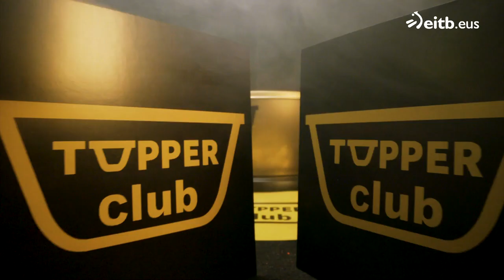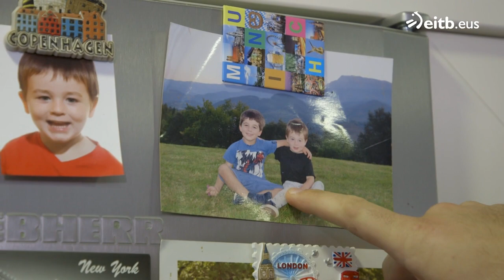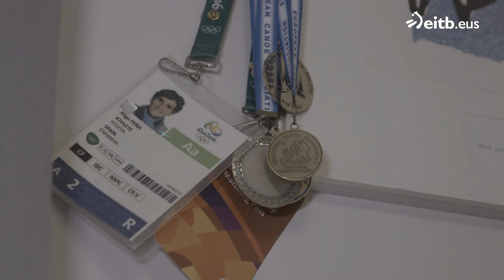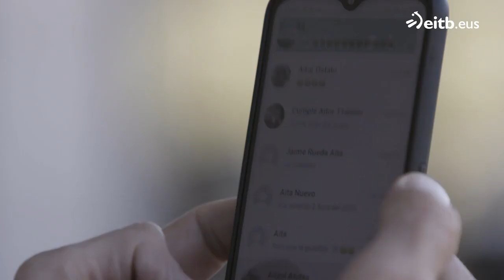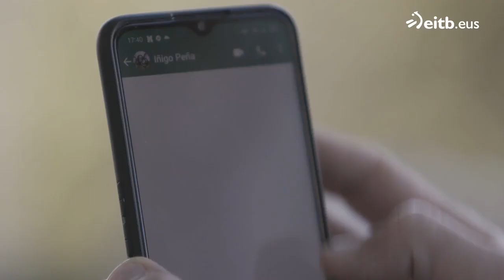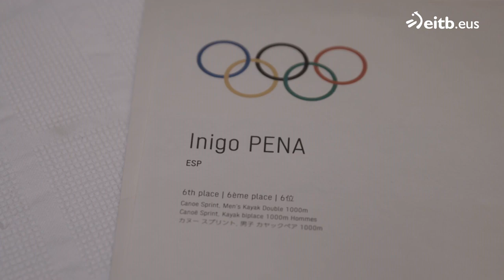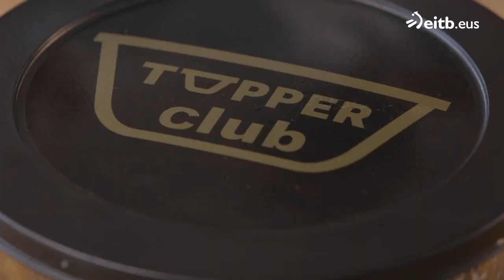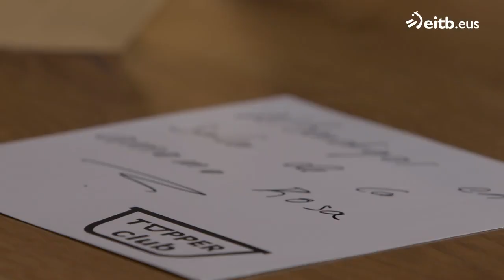TUPPER CLUB: Recetas healthy con label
Javi Sierra reune en el programa a tres deportistas de élite: Odei Jainaga, Aitzol Atutxa e Iñigo Peña.